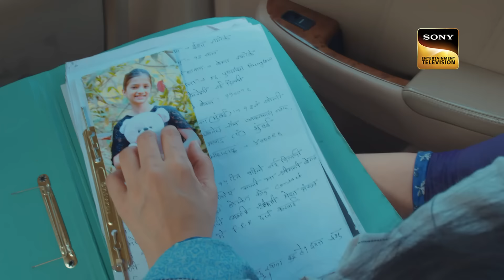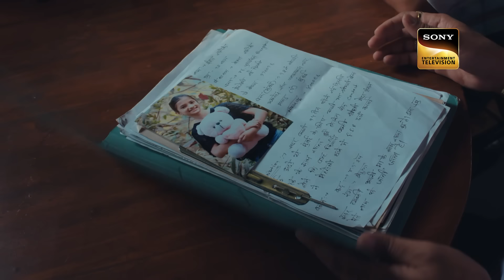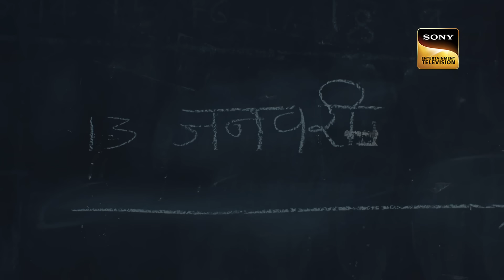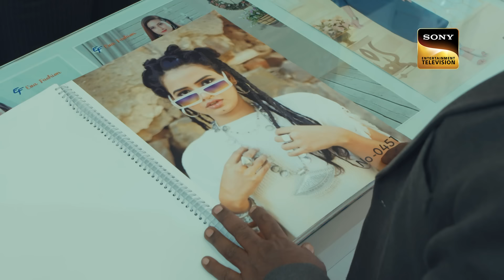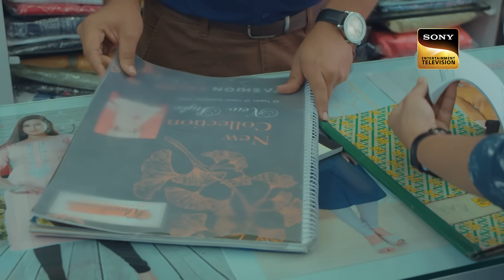Police ने एक Criminal को किया कैसा Promise? | Crime Patrol 2.0 | Full Episode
Show Name: Crime Patrol 2.0
Episode: 6
Producer: Anup Soni, Shamael Khan

In Mumbai, a monstrous heinous act is taking place. Someone is victimizing girls all under the police's nose. Can Mumbai Police uproot this evil syndicate? Watch the episode now to know more.